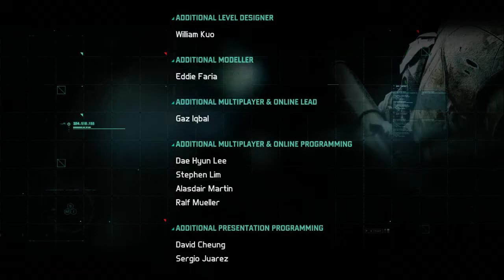Let's Play Splinter Cell Blacklist Part 33 - MANO-A-MANO WITH SADIQ! & THE END!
A group of terrorists calling themselves The Engineers have had enough of US military occupation all over the world and initiate a terror ultimatum called the Blacklist - a deadly countdown of escalating attacks on U.S. interests. Armed with state-of-the-art technology, top-of-the-line-gadgets, deadly combat abilities and an elite team known as the 4th Echelon, Sam Fisher holds nothing back to get the job done through whatever means necessary to stop the Blacklist countdown before it reaches zero. Sam is back in his tactical suit and goggles, and he's more lethal and agile than ever. Granted the freedom to do whatever it takes to stop the Blacklist, Sam flies from exotic locales to U.S. cities as he races against the clock to find out who's behind this devastating threat.

Operate without Restrictions
Sam is back in his tactical suit and goggles, and he's more deadly than ever. He is the only secret operative with the power to act above the law, and uses ruthless methods to interrogate enemies in order to extract crucial information that will prevent the next Blacklist attack. Pursuing the terrorists to the far reaches of the world, Sam flies from exotic locales to U.S. cities as he races against the clock to find out who's behind the Blacklist. Thrilling gameplay is enhanced by full motion performance capture, creating a highly cinematic experience.

Kill in Motion
Always one step ahead, Killing In Motion lets Sam strike with lethal precision by marking and executing multiple enemies in one fluid motion. Active Sprint allows him to traverse the environment easily and fluidly, climb walls and leap over barriers in order to reach his next target while on the move.

Unleash the power of 4th Echelon Prototypes
Splinter Cell Blacklist innovates from the roots of the franchise, and players can enjoy a series of twists on franchise favorites including reinvented classic weapons. Infiltrate terrorist cells by using new gadgets such as the upgraded snake cam and micro-trirotor drone which allows Sam to scout ahead, mark targets remotely, distract enemies, or explode with frag grenade force. Splinter Cell Blacklist is also bringing back fan-favorites like the sticky shocker, and for close quarters combat, players can wield the curved and brutal Karambit knife.

Build a New Echelon
With a mandate directly from the President, Sam is building a whole new Echelon unit; his team, his way. Anna "Grim" Grimsdottir is his technical operations manager, CIA operative Isaac Briggs brings additional firepower, and resident hacker Charlie Cole rounds out his support crew. 4th Echelon is a fully mobile ops unit with unlimited resources and cutting edge technology aboard the repurposed stealth airliner, the Paladin.

Enjoy a Fully Integrated Experience
Sam and his team are aware of terrorist attacks in real time thanks to the Strategic Mission Interface (SMI). The SMI allows the team to receive data about mission objectives while on the move. Players can earn money for completing missions and objectives and buy upgraded weapons and items from the SMI hub aboard the Paladin.